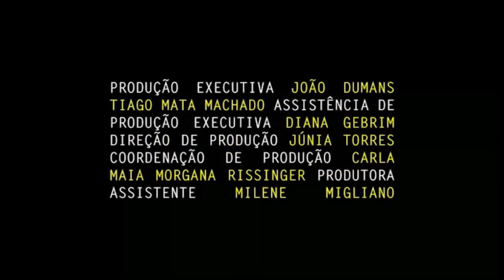cahiers de begemot: Tiago Mata Machado's "Os Residentes" 02:00:37